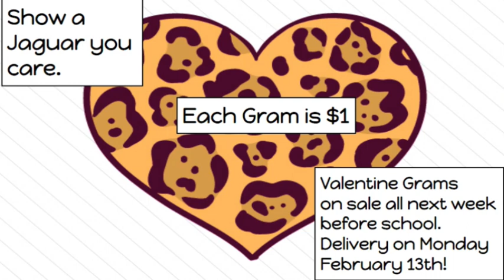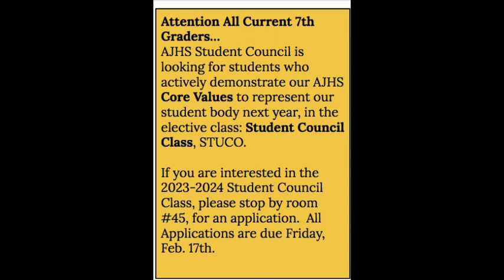KJAG - February 7, 2023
Bruno Mars, Candy Grams, join Student Council for next year, Silent Witness boxes, Friday Lunch Food Truck